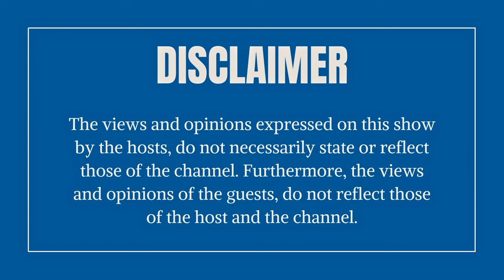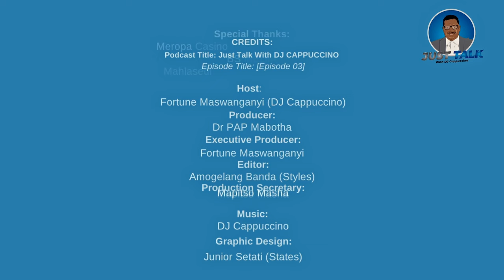EPISODE 6: MASHABELA GALANE, "MY ENTREPRENEURIAL JOURNEY STARTED AT WITS, 2000 HAVE MILEAGE ,"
INTERVIEW WITH MASHABELA GALANE, THE ARTS DO NOT CONSIDER QUALIFICATIONS,,,